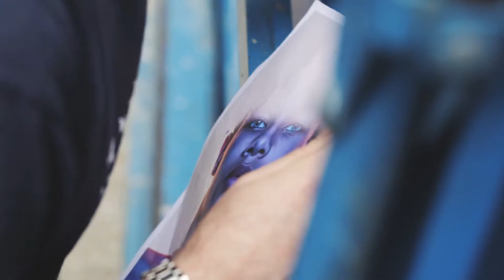2017 Adelaide Fringe Street Art Explosion - Chesser Lane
Featuring Jimmy C, Order 55, Elizabeth Close, Aurelia Carbone and Mimby Jones Robinson